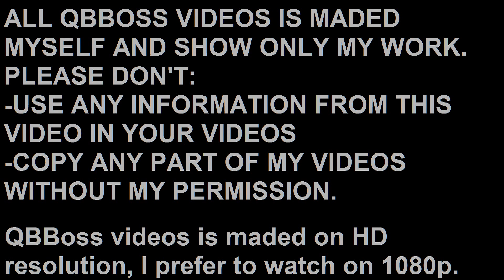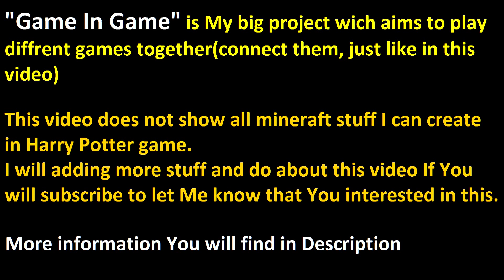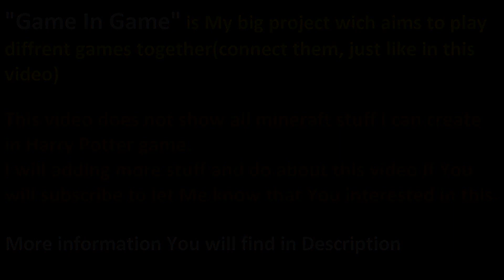Harry Potter w Minecraft / Harry Potter in Minecraft